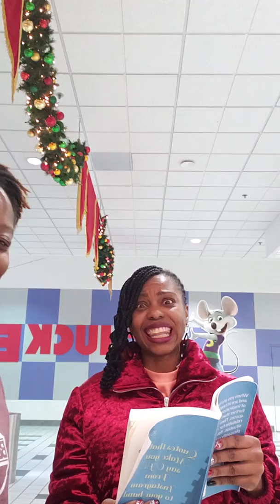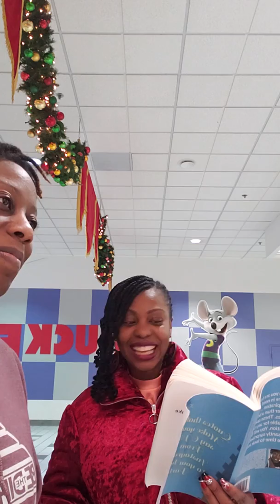Inspirational Moments w/Joy segment 17 Special Guest Jennifer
As always flipping through pages of my book Quotes That Make You Say OH! From Instagram to your Hand part 1. Today was a special treat, Jennifer a.k.a Diamond Greene blessed us with a reading. Remember to join btdllc nightly on helloworld bet 7-9pm. If you would like to purchase this book,